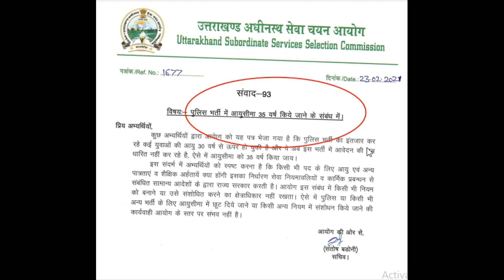Uttarakhand Police Bharti 2021 || UKSSSC Latest Notification || Samvad 93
Uttarkhand Police Bharti 2021 Update,
UTTARAKHAND POLICE BHARTI AGE LIMIT,
UTTARAKHAND POLICE BHARTI 2021 AGE,
UKSSSC POLICE COSTABLE BHARTI 2021,
UTTARAKHAND POLICE CONSTABLE BHARTI 2021,
UTTARAKHANDPOLICE BHARTI 2021,